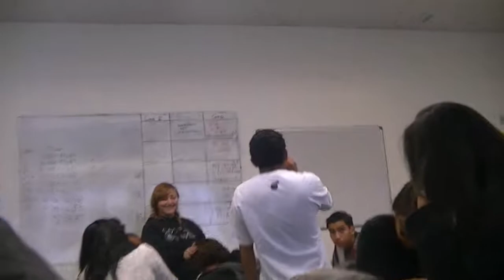Anaheim HS Senior Year - Geometry 2nd Period: Trying out 'Blair's Death Sauce' Part 2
Here's another guy in the class that tried out the hout sauce